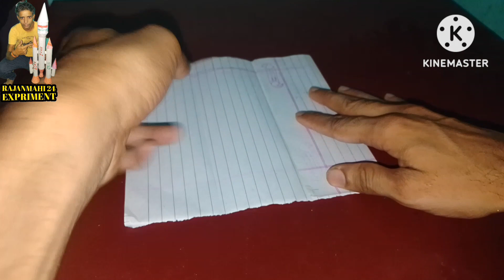How to make paper Egle bird making very nice/paperbird#